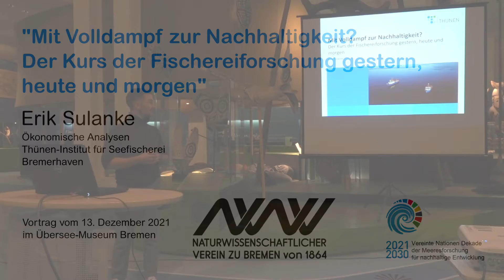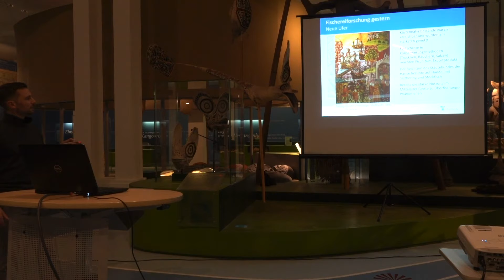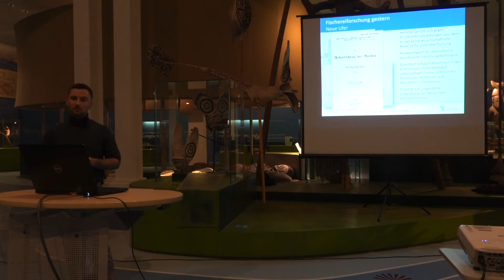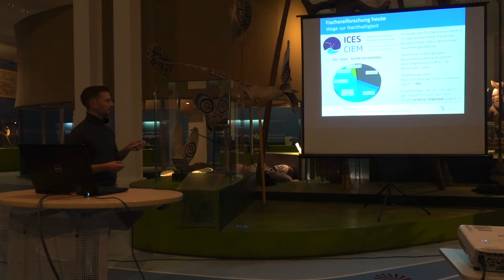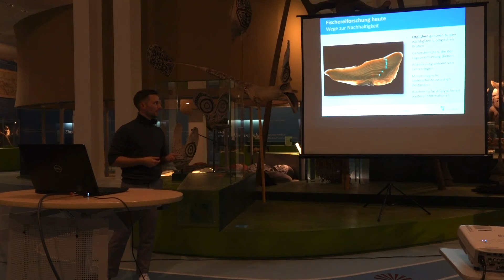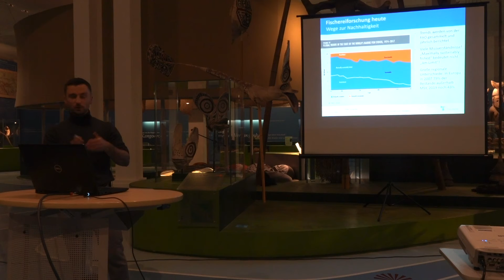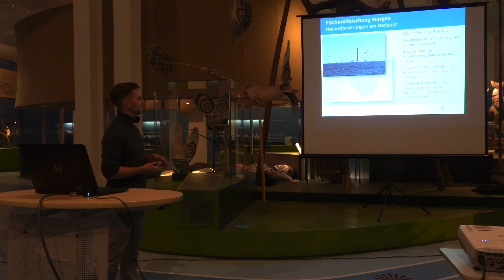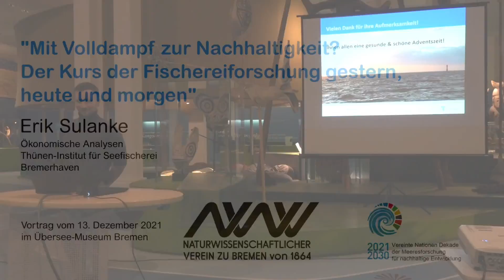„Mit Volldampf zur Nachhaltigkeit? Der Kurs der Fischereiforschung gestern, heute und morgen“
Vortrag von Erik Sulanke, MSc (Ökonomische Analysen, Thünen-Institut für Seefischerei, Bremerhaven) im Übersee-Museum Bremen am 13. Dezember 2021.

Die Vorlesungsreihe "Meeresforschung früher, heute und in Zukunft" war ein offizieller Beitrag des Naturwissenschaftlichen Vereins zu Bremen von 1864 zur "UN-Dekade der Meeresforschung für nachhaltige Entwicklung 2021 – 2030".